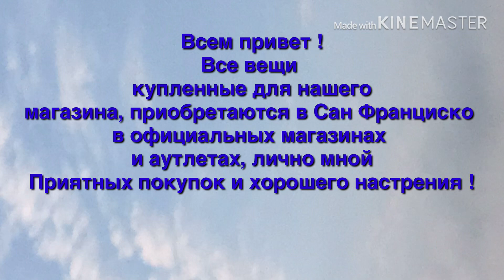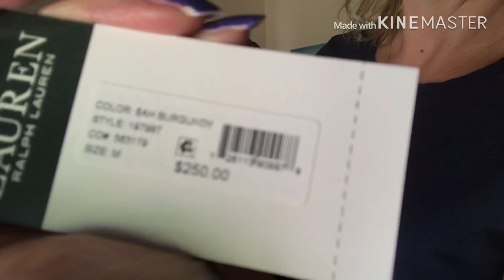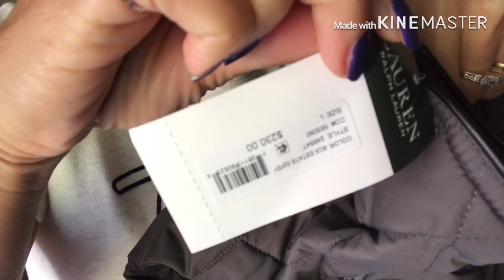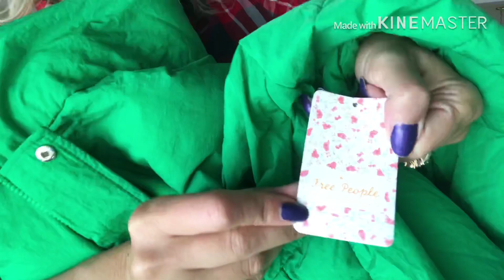США🔵ШОПИНГ👠НОВЫЕ ПОКУПОЧКИ ДЛЯ НАШЕГО МАГАЗИНА👠ПРИМЕРКА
ЭТО ПЛЕЙЛИСТ, Я ВСЕ РАССКАЗЫВАЮ ОБ ОТБЕЛИВАНИИ ЗУБОВ АМЕРИКАНСКИМ ЛЕГКИМ СПОСОБОМ, ЭТО ЧУДО, ВСЕ ФОТО ДО И ПОСЛЕ, ЛИЧНЫЙ ОПЫТ

МОЕ ПЕРВОЕ ВИДЕО ДЛЯ ЮТЮБ

КАК МУЖ АМЕРИКАНЕЦ МНЕ ОТБЕЛИЛ МОИ СТРАШНЫЕ ЗУБЫ, АМЕРИКАНСКИЙ МЕТОД ОТБЕЛИВАНИЯ

ШОК ОТ ЭТОЙ СТРАНЫ КАМБОДЖИЯ

Я ОДНА БЕЗ ПОДРУГ И ДРУЗЕЙ

КАК Я ПЕРЕЖИЛА РАЗВОД С МУЖЕМ

ПЕРЕВОПЛОЩЕНИЕ МОЕЙ ДОЧЕРИ ПОСЛЕ РАЗВОДА

ТАКОЕ Я УВИДЕЛА ВПЕРВЫЕ В АМЕРИКЕ

ЮТЮБ МЕНЯ ИЗМЕНИЛ, НЕНАВИСТЬ БЛОГЕРОВ КО МНЕ

МОЯ ЧЕРНО БЕЛАЯ ЖИЗНЬ , СОСТОЯНИЯ НОДИНОЧЕСТВА

МОИ РОДСТВЕННИКИ В ГОСТЯХ У МЕНЯ СЕСТРА С ПЛЕМЯННИКОМ

КАК АМЕРИКАНСКИЕ ПАРИКМАХЕРЫ УРОДУЮТ РУССКИХ КРАСАВИЦ